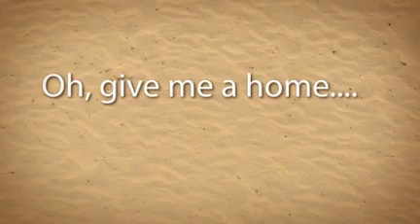Antimony, Utah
A day in the mountains!